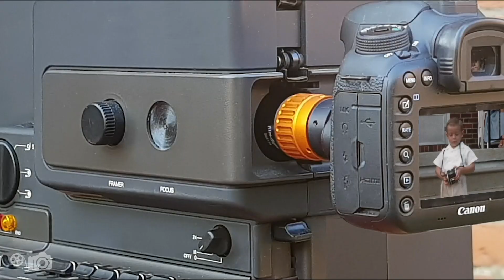Sample Filmtransfer with DSLR camera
If this video has been interesting for you and if you want to learn more about digitization of films, book one of our next free webinars:

made with FILM-DIGITAL Transfer Set 1016
Bauer T502
Canon EOS 7D MII
Full HD 1920x1080
Quick Time mov

ProRes 4:2:2
original footage: Kodak
Film made in 1977